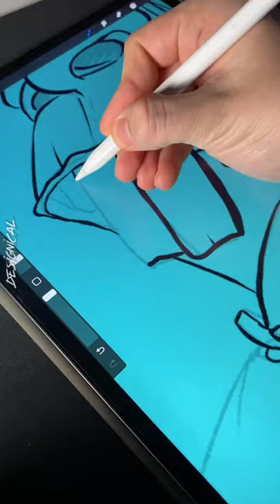What should I name this character? 🤔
In this video, I'll be showing you the process of making a Digital Character illustration in Procreate on the iPad Pro with the Apple Pencil
Love this cartoon, caricature character style.
What should we name him? 😅

I used my Custom “Essential Inking Brushes” and “sketching brushes” for this one ✏️

Digital cartoon Painting art  Procreate Drawing Video Ipad Pro Apple Pencil Art Video speeddrawing vectorillustration character design creative youtube shorts fanart game graphic design nft crypto art designical artist digtial artwork logo apple vector brushes designical.art painting poster wallart sticker redbubble prints anime lofi aesthetic how to draw sunset landscape water lighting colors tutorial easy beginner applepen ipaddrawing vector wallpaper iphone artistic palette creative ipad apple drawing app logo tutorial how to draw on ipad process creative youtube shorts tiktok desingical.art custom brushes inspiration flat screensaver ipad pen designical drawing app tablet easy drawing beginner arts anime clouds painting sky Sunset Lofi art painting sunset cloud sky concept